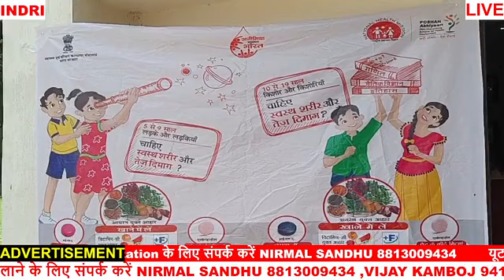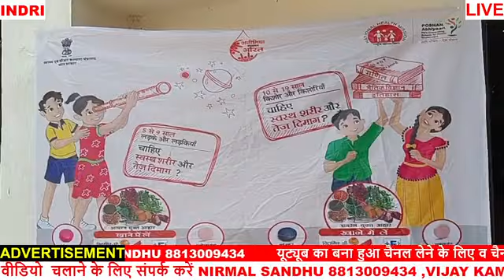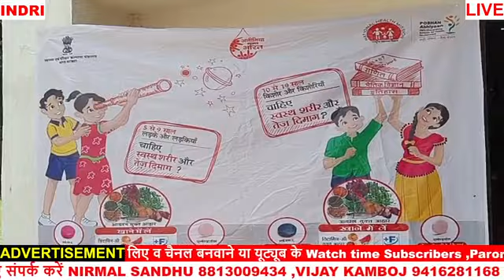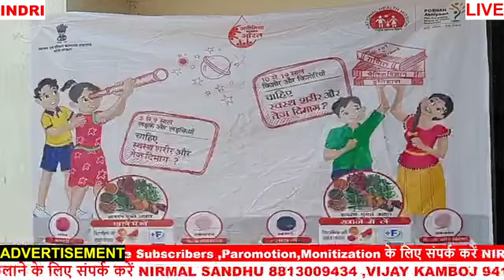एनीमिया मुक्त भारत अभियान की इंद्री से क्यों की गई शुरुआत क्या इंद्री में ही बच्चोंमें रक्त की कमी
एनीमिया मुक्त भारत अभियान की  इंद्री से क्यों की गई शुरुआत क्या इंद्री में ही बच्चों में रक्त की कमी है देखिए इस वीडियो में।